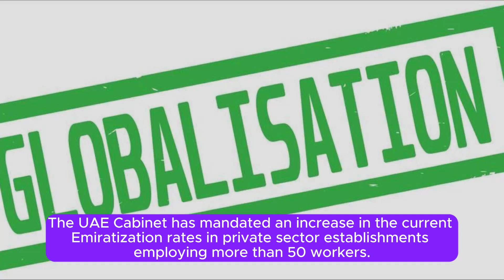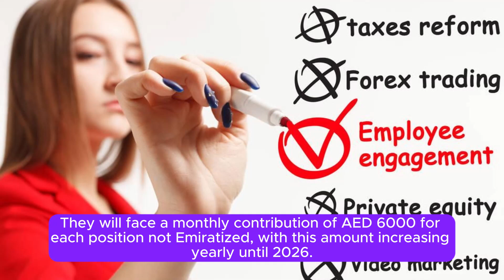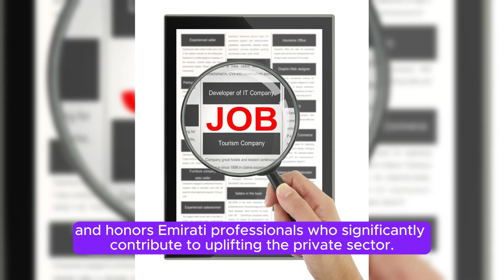NAFIS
Podcast Episode Summary:

Title: Exploring the "Nafis" Program with Saeed Al Shehhi

Host: Saeed Al Shehhi

Main Topics:

1. Overview of the Nafis Program:
   - The goal of the Nafis program is to employ 75,000 Emiratis in the UAE's private sector within five years.
   - It aims to enhance the global competitiveness of UAE nationals.

2. Emiratization Targets:
   - Large private sector companies (with 50+ employees) are required to increase their Emiratization rates by 2% annually, aiming for a 10% total increase by 2026.
   - Smaller companies (with 20-49 employees) also have Emiratization targets, needing to employ at least one UAE national in 2024 and another in 2025.

3. Penalties for Non-Compliance:
   - Companies not meeting the Emiratization targets will face increasing monthly penalties, starting from AED 6,000 per non-Emiratized position.

4. Incentives and Recognition:
   - The "Nafis Award" recognizes companies and Emirati professionals contributing significantly to the private sector.
   - The "Manufacturers" program focuses on training Emiratis for industrial jobs.

5. Importance of Compliance:
   - Compliance with Emiratization regulations is crucial, including proper job advertising and fulfilling employer and employee obligations.

Conclusion:
- The Nafis program reflects the UAE's commitment to developing a skilled national workforce and building a dynamic, inclusive economy.

This summary encapsulates the key points discussed in the podcast episode, providing an easy-to-understand overview of the Nafis program and its impact on the UAE's private sector and workforce development.